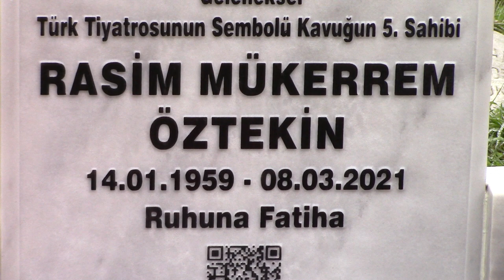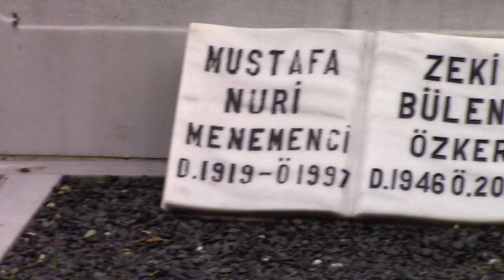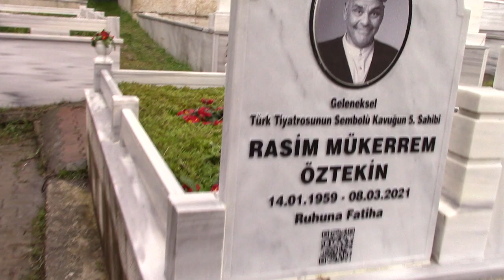RASİM ÖZTEKİN KABRİ (KABİR YAPILDI * 80 LER DİZİSİ FEHMİ) ZİNCİRLİKUYU MEZARLIĞI 4.ADA İSTANBUL (HD)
Rasim Mükerrem Öztekin 14/01/1959 yılında İstanbulda dünyaya geldi. Babası Atila Fazlı bey, annesi Fatma Şükran hanımdır. Galatasaray Lisesinin ardından üniversite eğitimini yaptığı İstanbul Üniversitesi Basın Yayın Yüksek Okulundan mezun oldu. İstanbul Akademik Sanatçılar Topluluğu, Kadıköy Halk Eğitim Merkezi ve Nöbetçi Tiyatro’da amatörce tiyatro çalışmaları yapan Rasim Öztekin 1980 yılında ilk kez Ferhan Şensoy'un Ortaoyuncular Tiyatro Topluluğu'nda Şahlarıda Vururlar isimli tiyatro oyununda sahne alarak profesyonel sanat hayatına tiyatro sanatçısı olarak başladı.1980-1992 Yılları arasında buradaki sahnelenen tüm oyunlarda oynadı.1980 Yılından sonrada burada bir çok tiyatro oyununda sahne almakla, beraber Muzır Müzikal, 2071'de Türkiye, Yıldızların Altında isimli müzikallerde sahne aldı. Bu müzikallerden 1994 yılında Bostancı Gösteri Merkezi’nde Gani Müjde ve Yılmaz Erdoğan’ın yazdığı 2071’de Türkiye adlı müzikali kendisi sahneleyip başrolünde oynamışdır. Sanat hayatı boyunca Konservatuar hocalarım diye nitelendirdiği Ferhan Şensoy, Münir Özkul, Erol Günaydın, Tuncel Kurtiz, Zeliha Berksoy gibi Türk Tiyatrosu'nun önemli ustalarıyla aynı sahneyi paylaştı. 2016 yılında Geleneksel Türk Tiyatrosu'nun simgesi olan kavuk, Ses Tiyatrosu'nda düzenlenen törenle Ferhan Şensoy tarafından Rasim Öztekin'e devredildi. Böylelikle Rasim Öztekin, Geleneksel Türk Tiyatrosu'nun 5'inci kavuklusu oldu. Fakat yaşadığı sağlık sorunları nedeniyle tiyatroya ara vermek zorunda kalınca 2020 yılında kavuğu Şevket Çoruh'a devretmiştir. Rasim Öztekin Görevimiz Komedi, Bak Hele Bak, Komedi Türk, Eşref Saati, Bizden Size, Eğrisiyle Doğrusuyla, Biraz Düş Biraz Gülüş gibi birçok televizyon programı ve şov programları yaptı. 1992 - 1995 yılları arasında Nükhet Duru ve Demet Akbağ’la birlikte Müzikomedi Hülya Avşar, İbrahim Tatlıses, Demet Akbağ'la birlikte Mega Show isimli şov programları yaptı. Ayrıca Demet Akbağ ve Ayşen Gruda ile birlikte Yeşil Kabare Şovları'nı yaptı. Rasim Öztekin Tiyatronun yanı sıra, sinema ve dizi filmlerde de rol almıştır.1986 Yılında Derya Arbaş, Yılmaz Zafer, Bilal İnci gibi isimlerin rol aldığı Bir Günlük Aşk isimli filmde rol alarak sinema sanatçılığına başladı. 72.Koğuş, Arabesk, Bay E, G.O.R.A, Kabadayı, Düğün Dernek, Mandralı Filozof, Çalı Çengi İkimiz gibi birçok filmde rol almıştır. Rasim Öztekin Seksenler, Hırsız Polis, Dolunay, Geniş Aile, Eyvah Halam, Güzel Günler, Yeni Hayat, Varsayalım İsmail, gibi birçok dizide rol alarak dizi oyunculuğu yapmıştır. Özellikle uzun süredir ekranlarda devam eden hayatını kaybetmeden öncede oyuncu ekibinde olduğu seksenler dizisinde Fehmi Bey karakteriyle yeniden gönüllerde taht kurmuştu. Rasim Öztekin TRT'ye program metin yazarlığı yapmıştır.Ayrıca bir dönem Akşam (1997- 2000) ve Star (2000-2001) gazetelerinde köşe yazarlığı görevinde bulundu. Atış Serbest isimli birde kitabı yayınlanmıştır. Rasim Öztekin, İçimizdeki Balon (Türk Kalp Damar Cerrahisi Derneği), Hayat Ver Organ Bağışı Kampanyası (Memorial Hastanesi), Rasim Öztekin ile Takside Kalp Yetersizliği Sohbetleri (Türk Kardiyoloji Derneği- Novartis)başta sağlık olmak üzere çeşitli sosyal farkındalık projelerinde de yer aldı. Hayatının son yıllarında Youtube'da da içerikler üretmiştir. 2 Evlilik yapan Rasim Öztekin ilk evliliğini yaptığı Zeynep Aslıhan İsbay'dan 1 kız çocuk babasıdır.Kızı kendisi gibi oyuncu olan Pelin Öztekin'dir. İkinci evliliğini ise 2005 yılında Esra Kazancıbaşı ile yapmıştır.Bu evliliği ölene kadar sürmüştür.Rasim Öztekin2004 Yılında yaşadığı sağlık sorunları nedeniyle gittiği hastanede yapılan tetkikler sonucu kalp yetmezliği teşhisi kondu.Rasim Öztekin'e kalp yetersizliği nedeniyle 18/07/2018 yılında kalp pili takılmıştır.
Rasim Öztekin 08/03/2021 yılında evinde geçirdiği kalp krizi sonucu Dr.Siyami Ersek Göğüs Kalp ve Damar Cerrahisi Eğitim Ve Araştırma Hastanesi'ne kaldırıldı. Yapılan tüm müdahalelere rağmen durumu ağırlaşmış hayati tehlikeyi atlatamayıp 62 yaşında hayatını kaybetmiştir.
Cenazesi Zincirlikuyu Mezarlığına annesinin üstüne defnedildi.
Rasim Öztekin'in aldığı bazı ödüller :
1988 Yılı Altan Erbulak Tiyatro Ödülleri En İyi Oyuncu
1995 Yılı İsmail Dümbüllü Tiyatro Ödülleri Yılın En Başarılı Oyuncusu
2003 Yılı Afife Tiyatro Ödülleri Komedi Ve Müzikal Dalında En İyi Yardımcı Erkek Oyuncu
2010 Yılı KALDER (Kalite Derneği) En Kaliteli Sanatçı ödülü
2010 Yılı Ayaklı Gazete Yılın En İyi Yardımcı Erkek Oyuncusu
2011 Yılı En İyi Temsili Nasrettin Hoca